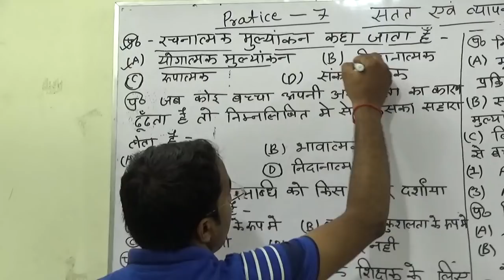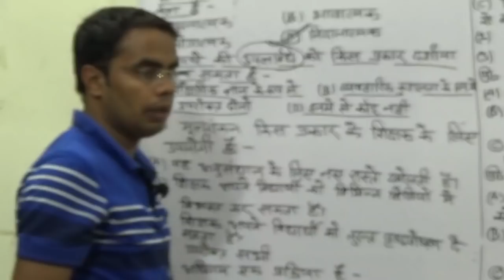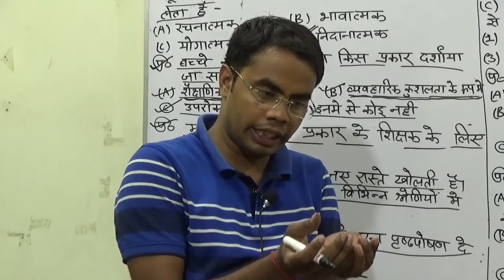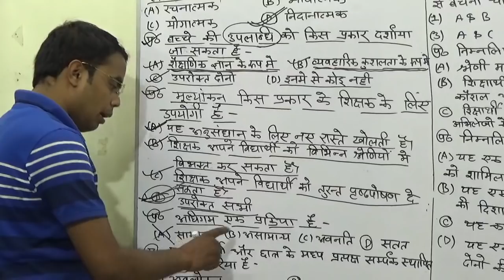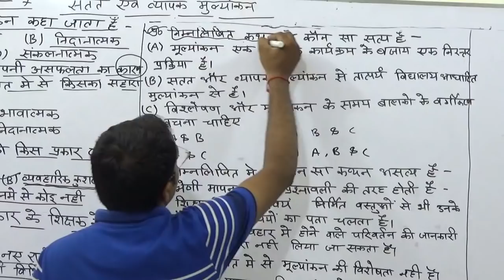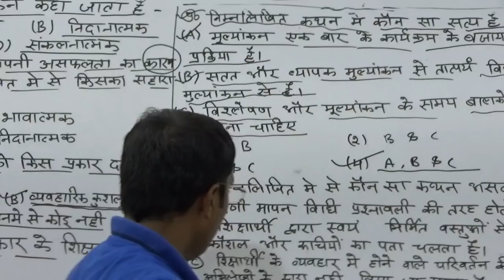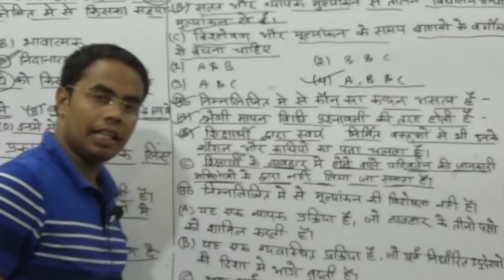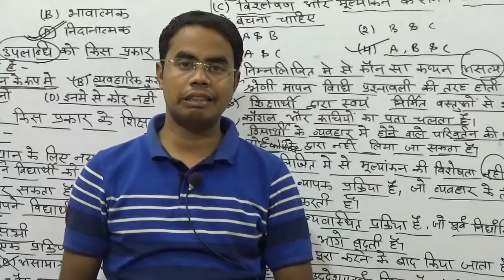LIVE भाग 07 ENVIRONMENT /BEST CTET ONLINE CLASS/ /CTET ONLINE 🔴 CTET